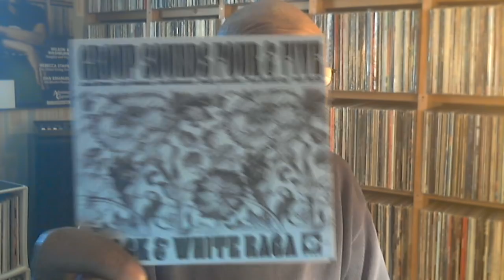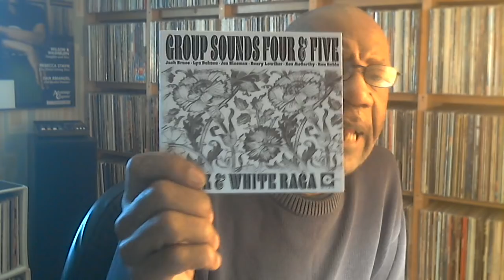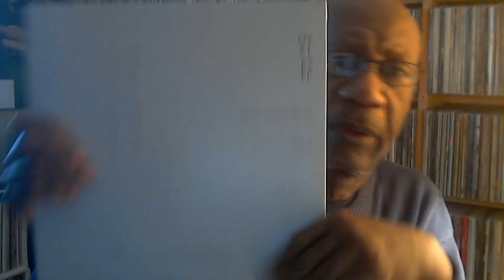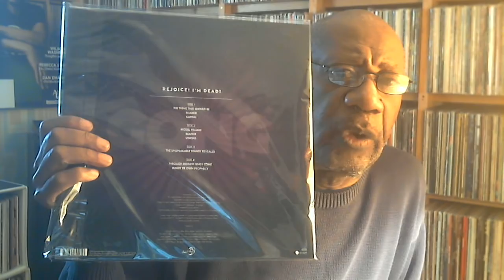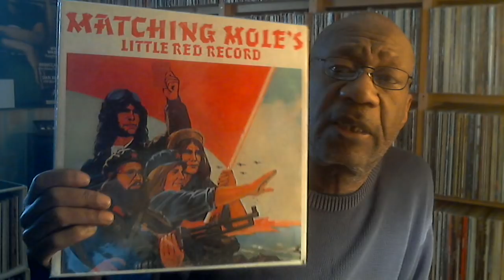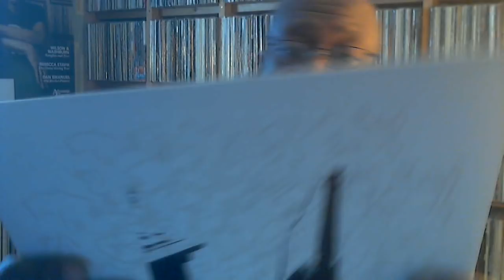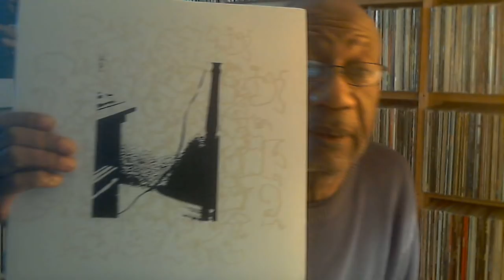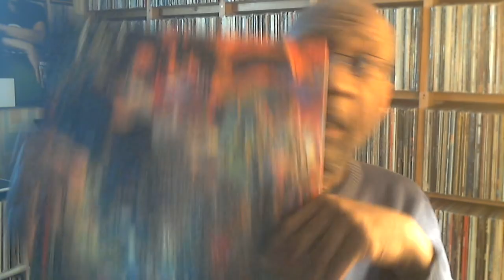Thursday January 21, 2020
Music shown:
Marcus Popp - Oval
Group Sounds Four & Five - Black & White Raga
The Yardbirds - Roger the Engineer
Gong - Rejoice, I'm Dead!
Vinyl Williams - Azure
Matching Mole - Little Red Record
Naturaliste - Temporary Presence